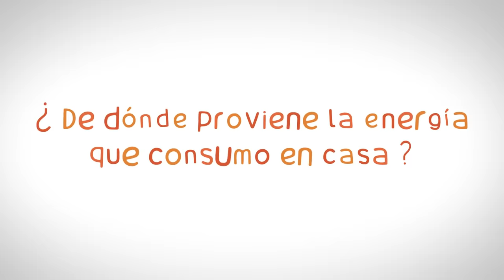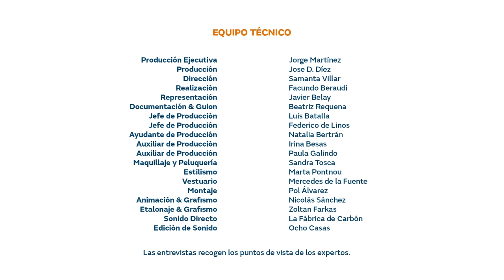¿La energía que consumo de dónde viene? / Preguntas frecuentes sobre energía con Samanta Villar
Samanta Villar se pregunta: ¿de dónde viene la energía que consumimos en casa? Tras salir a la calle y no obtener todas las respuestas, Samanta charla con Cecilia Foronda, Directora de Energía y Personas en ECODES, para conocer las dudas más habituales.

Puedes resolver esta duda y muchas otras sobre el gas renovable aquí: "¿Quieres saber qué es el gas renovable?"